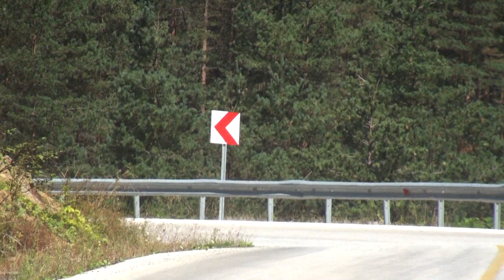2015 Kaynaşlı Tırmanma Yarışı / Özet Görüntüler